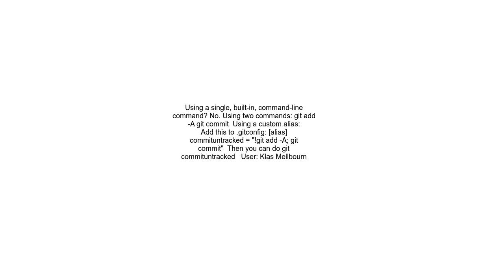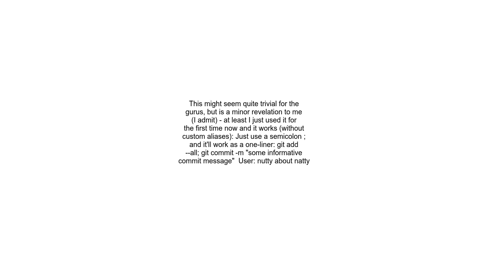Is it possible to skip the staging area and also commit untracked, new files to git